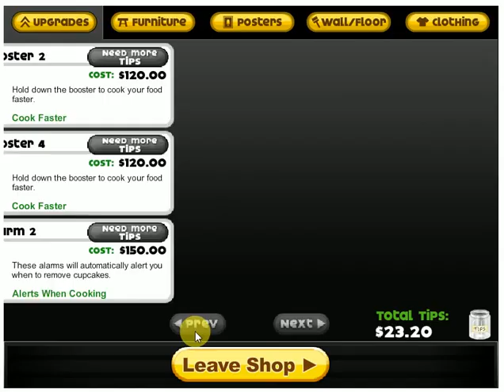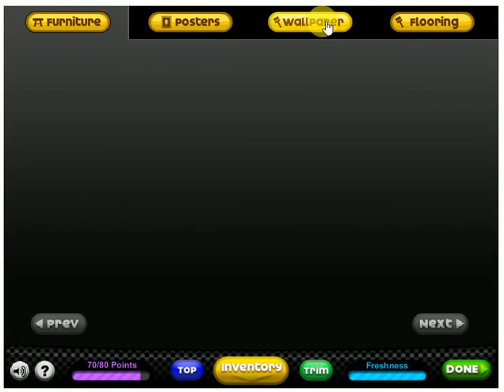Papa's Cupcakeria: Unlocking All Closers (Days 2 - 8)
Today, I play days 2 - 8 on Papa's Cupcakeria and unlock all closers!

Closers:
Trishna (Monday)
Radlynn (Tuesday)
Xolo (Wednesday)
Mayor Mallow (Thursday)
Quinn (Friday)
Kenji (Saturday)
Jojo (Sunday